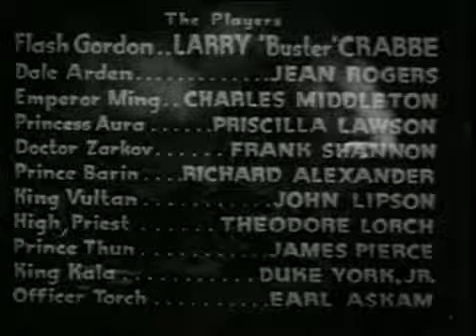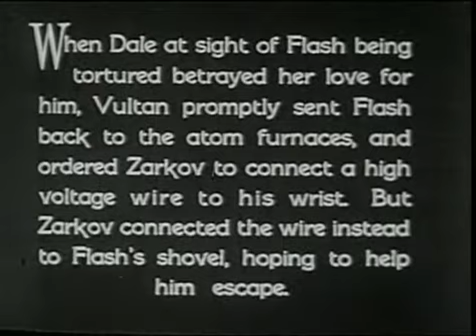Flash Gordon Space Soldiers 1936 Chapter 08 Tournament Of Death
Episode 8

Tournament of Death - Dr. Zarkov saves the Hawkmen's city from falling, earning Flash and his friends King Vultan's gratitude. Ming insists that Flash fight a Tournament of Death against a masked opponent, revealed to be Barin, and then a vicious orangopoid.